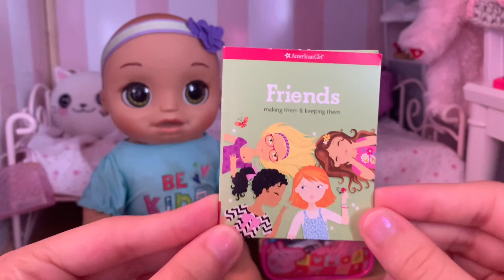Baby alive Real as can be baby packing diaper bag and Suitcase for Summer camp ☀️